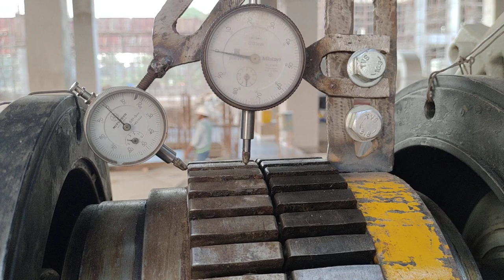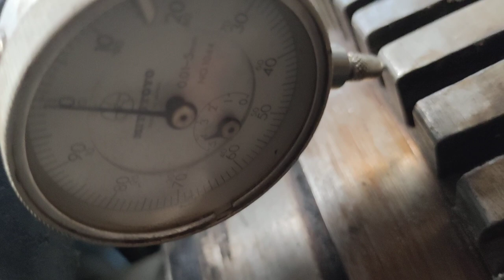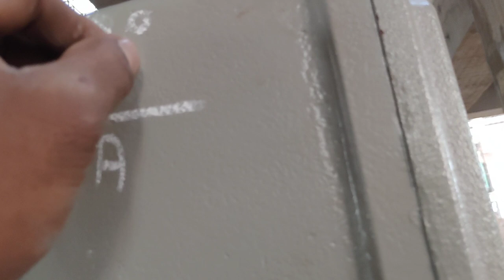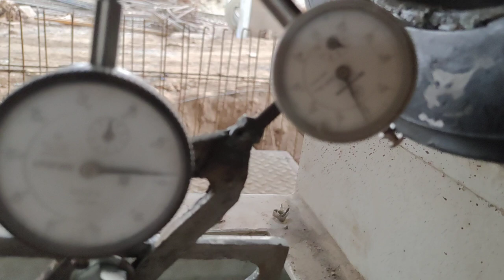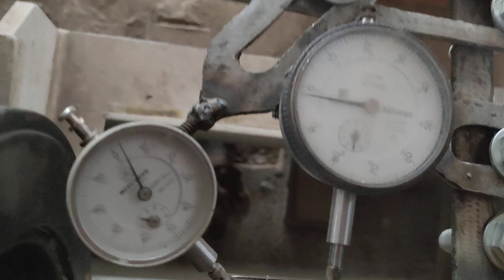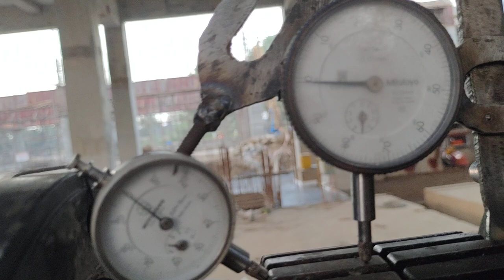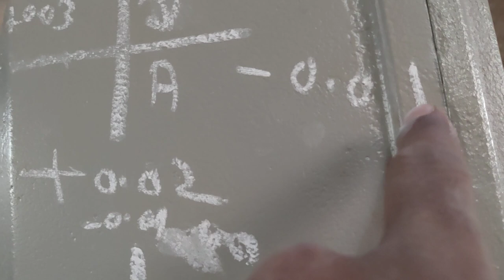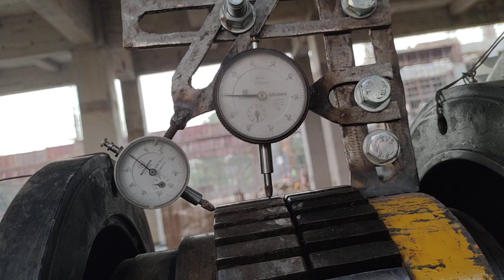Axial And Radial Alignment Live video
fan Axial And Radial Alignment Live video